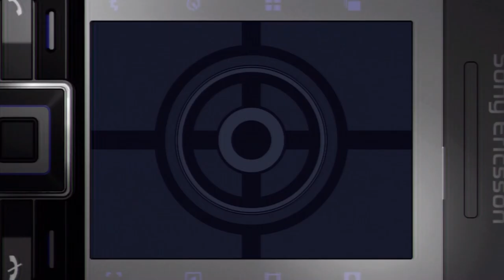James Bond 007: Quantum of Solace Walkthrough HD - Part 2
James Bond 007: Blood Stone: -- Coming Soon --
James Bond 007: GoldenEye Reloaded: -- Coming Soon --